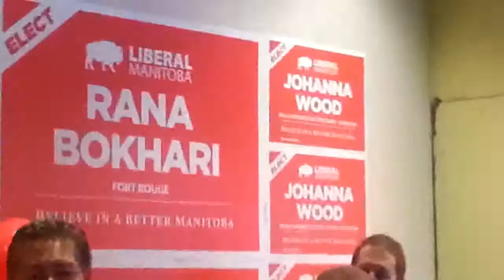MIKE BROWN ANNOUNCEMENTS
Mike Brown introduces event of the day.